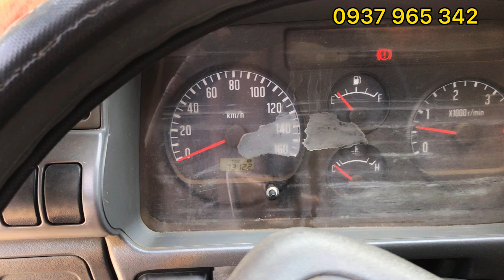Góc xe cũ- ( Đã Bán) Isuzu 1.9 Tấn Đời 2015 Thùng kín 4m3